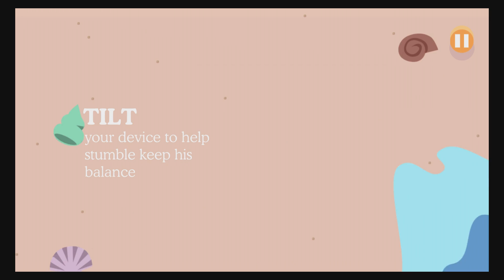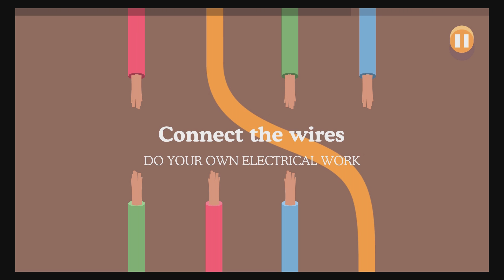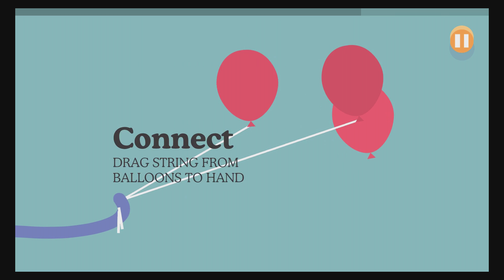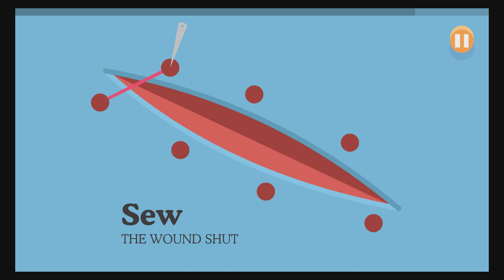Dumb Ways to Die New Update - Summer In Australia - New SURF’S UP, FLIPPING OUT, DUMB, SET, SPIKE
By Metro Trains Melbourne Pty Ltd

It’s finally summer… if you live in Australia! Turn up the heat with three all-new Dumb Ways to Die mini-games!

SURF’S UP – It’s surfing season! Can Stumble jump the shark, or will the shark jump him?
FLIPPING OUT – Dummkopf is holding his first-ever summer barbecue! Flip the patties before they catch fire or it might also be his last.
DUMB, SET, SPIKE – Help Doomed return some volleyballs and win the championship! Just be careful – I heard that someone’s looking to flatten the competition…